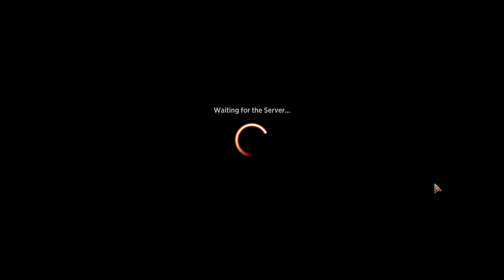MTG ARENA - Sealed Modern Horizons 3 *Competition*